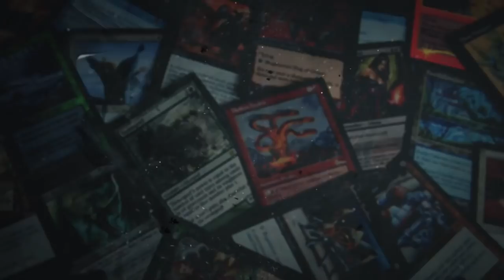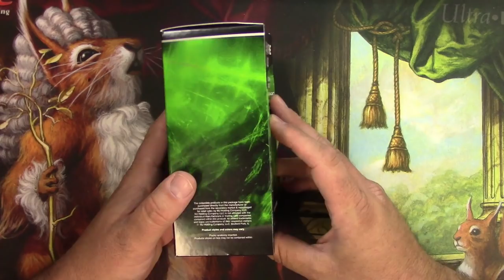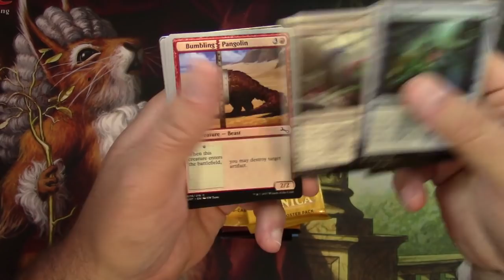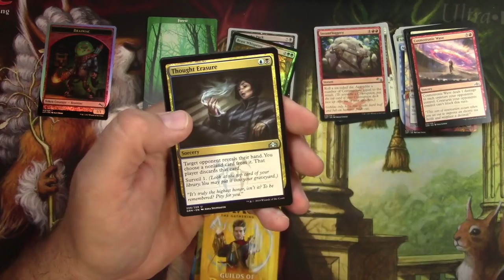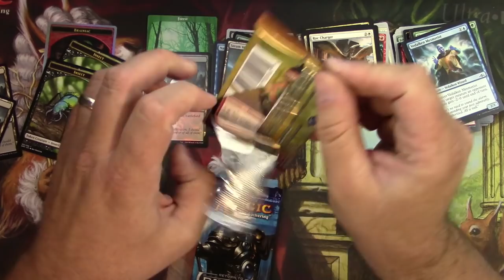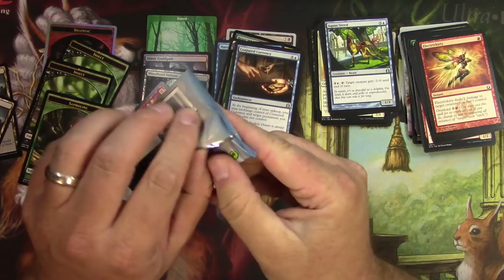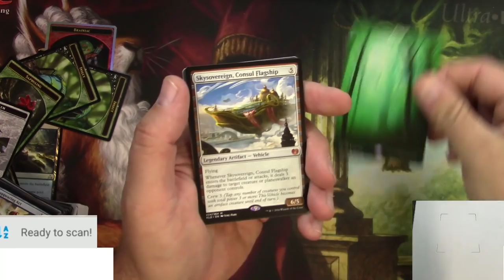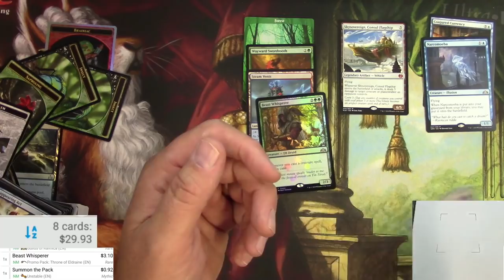MTG Chaos! Random pack opening Looking for Pioneer Hits!